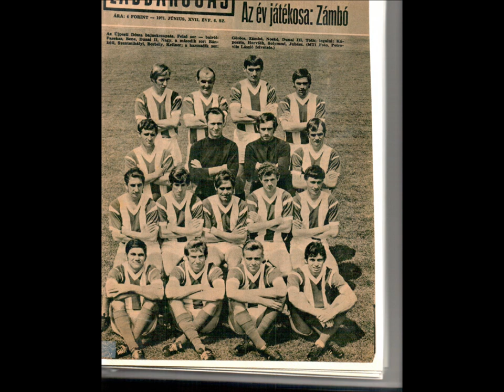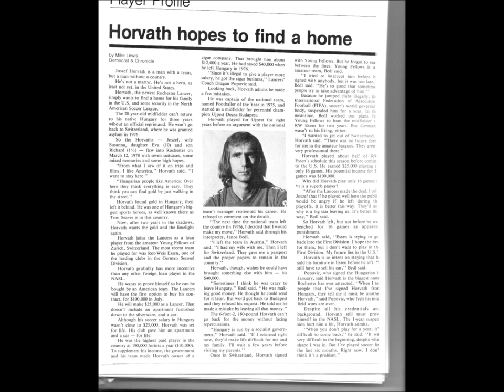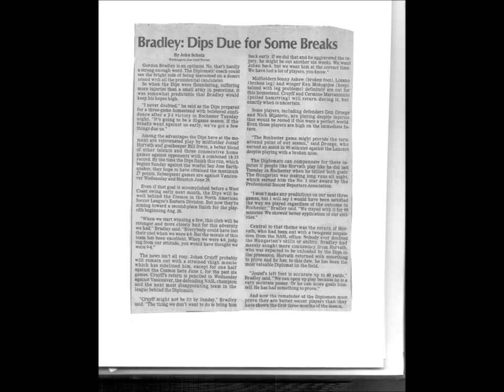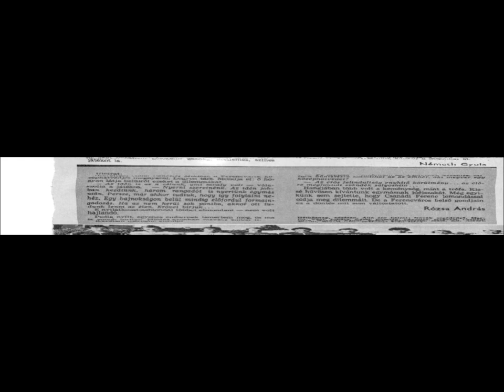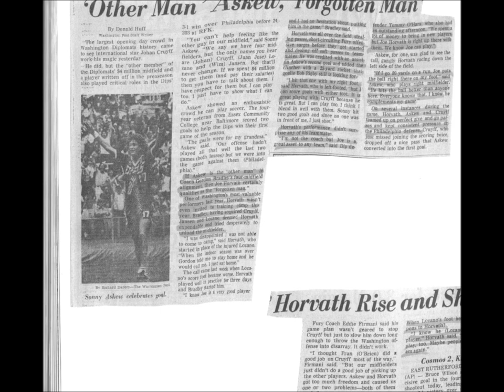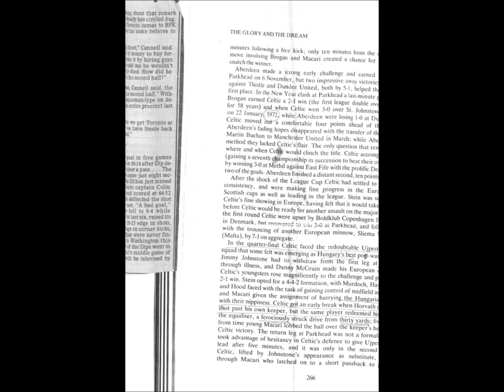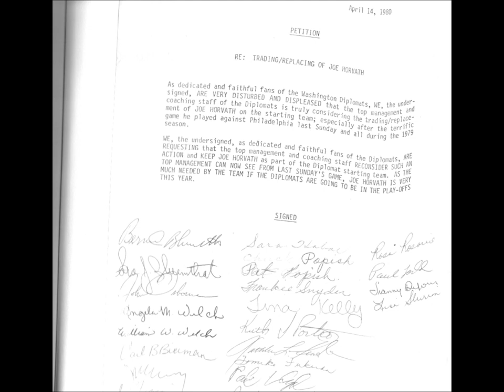Joe Horvath Soccer Career Pictures - Jozsef